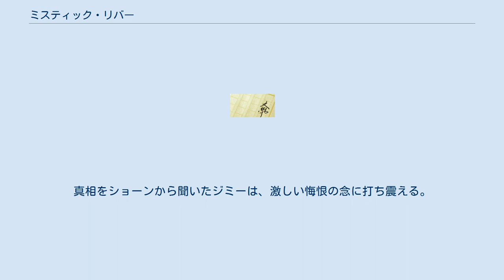ミスティック・リバー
クリント・イーストウッドの監督映画
ブライアン・ヘルゲランドの脚本映画
『ミスティック・リバー』（Mystic River）は、2003年のアメリカ合衆国の映画。
クリント・イーストウッド監督・製作・音楽。
アメリカ合衆国の作家デニス・ルヘイン作の同名のミステリー小説（日本語版はハヤカワ文庫）を原作としている。
題名はマサチューセッツ州を流れる実在の川である。
 『許されざる者』『マディソン郡の橋』『スペース カウボーイ』など、90年代に数々の名作を世に送り出してきたイーストウッド監督による重厚なサスペンス・ドラマである。
1つの殺人事件を通して四半世紀振りに再会した、幼馴染の3人の男性の運命を描く。
それぞれに交錯する嘘や疑いが、事件を思わぬ方向へと発展させてしまう描写が高く評価され、第76回アカデミー賞で作品賞を始めとした6部門にノミネートされ、ショーン・ペンが主演男優賞、ティム・ロビンスが助演男優賞をそれぞれ獲得した。
 ボストン近郊のミスティック川沿いにある小さな町、イーストバッキンガム。
犯罪稼業から足を洗い雑貨店を営むジミーと、家族と共に平凡な毎日を過ごすデイヴ、そして州警察刑事のショーンの3人は、今は特に親しい仲ではないが、かつては隣近所で暮らし、少年時代を共に過ごした幼馴染である。
近所の道路脇には、乾きかけのセメントに3人が名前を刻み込んだものが今も残っている。
実は、彼らが11歳のとき、デイヴが見ず知らずの大人に誘拐され、性的暴力を受けたのを境に離れ離れになったのだ。
 それから25年経ったある日、ジミーの愛娘が遺体となって発見され、殺人課の刑事となっていたショーンがその事件の担当となる。
デイヴは今も過去のトラウマに悩まされていた。
妻のセレステは事件当夜に血まみれで帰宅した彼に不安を隠しきれず、ジミーに夫が犯人だと思うと告白する。
彼は自らの手で娘の復讐を果たそうと、デイヴを呼び出す。
少年に悪戯をしていた男を殴り殺して血まみれになったと主張する彼の言葉を信じず問い詰め、娘を殺したと自白させる。
ジミーはデイヴを殺害し、ミスティック川に沈める。
 一方、ショーンは真犯人を逮捕。
それは殺された娘のボーイフレンドの弟とその友人だった。
デイヴが殴り殺したという男の死体も発見された。
真相をショーンから聞いたジミーは、激しい悔恨の念に打ち震える。
許されざる罪を犯しながら、法による裁きを免れたジミーに、ショーンは人指し指を向ける。